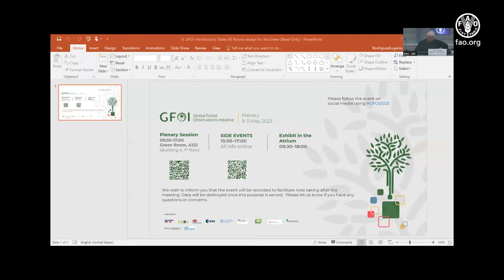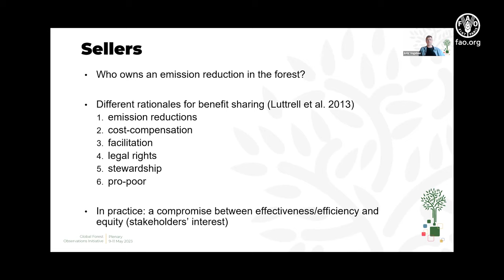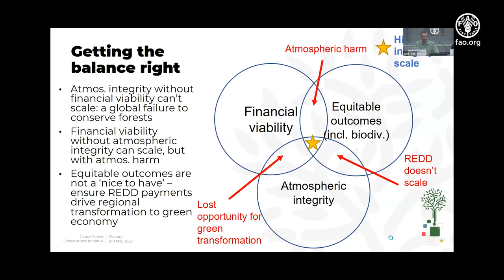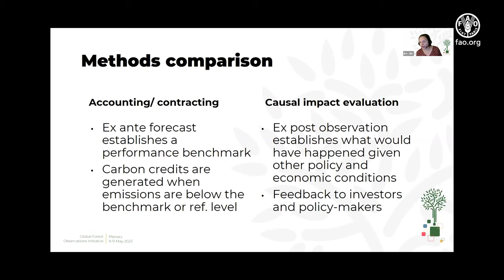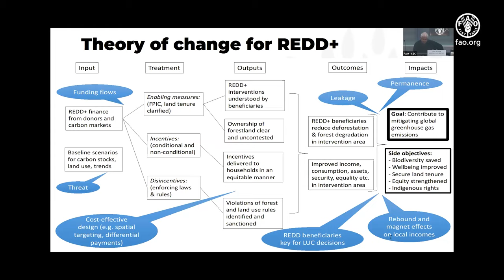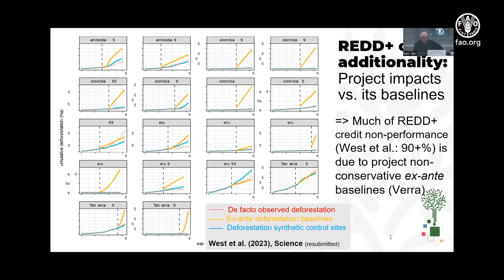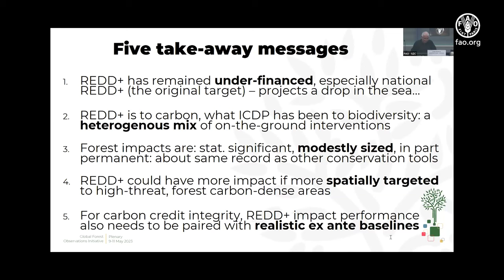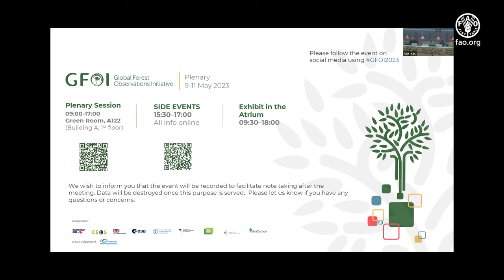Deforestation Alerts (Best practices, and applications) - 10 May 2023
Global Forest Observations Initiative: Plenary 2023 (fao.org)

The event “Deforestation Alerts (Best practices, and applications)” took place during the 2023 Plenary of the Global Forest Observations Initiative (GFOI).

GFOI is the global forum to coordinate and strengthen forest monitoring support for tropical countries. The 2023 Plenary took place from May 9th to May 11th, 2023 at the headquarters of the Food and Agriculture Organization of the United Nations (FAO).